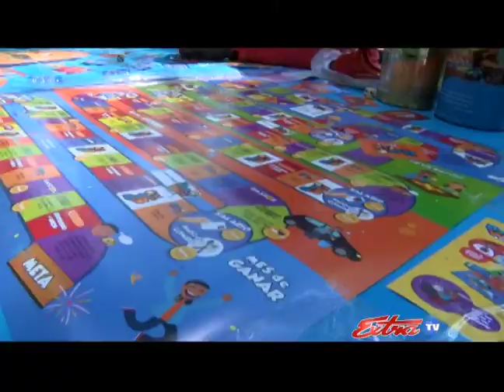Transitarte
La Municipalidad de San José realizará el festival Transitarte del 15 al 17 de marzo, esto incluirá el cierre del Paseo Los Damas durante los tres días